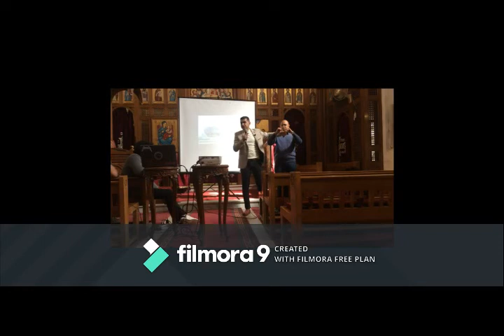مصر من زاوية آخرى - محمد زين الدين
شرفنا باستضافة مؤسس موزايك محمد زين الدين
من قبل مدارس الاحد بكنسية مارمرقس بالمعادى